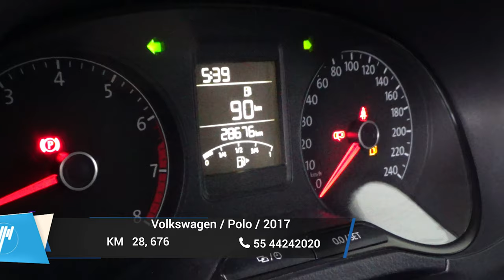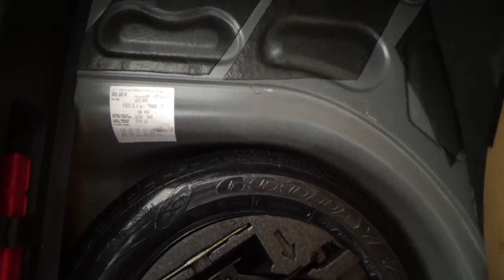Volkswagen / Polo / 2017 - 9063